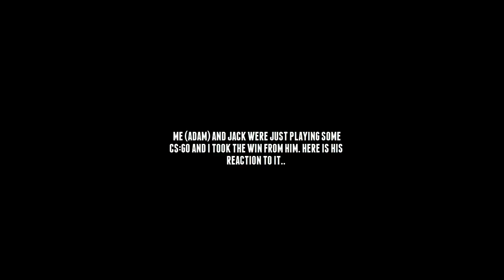CS:GO: Funny Moment "Jack rage"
Hello guys today we're playing CS:GO, it was a lot of fun, but my audio didn't record so here is jack raging. We'll be doing more cs:go stuff as it's a fun game to play :D :D :D :D